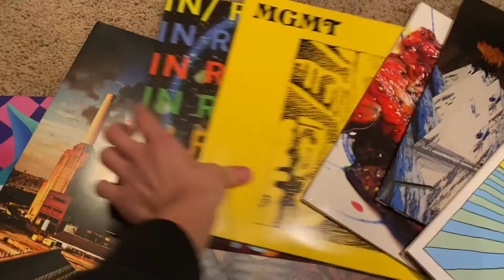Michael Lundquist Brown Video Portfolio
I've been watching these nonstop. It's not perfect, but I hope you enjoy it.